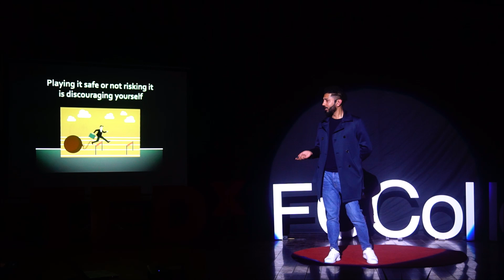Whatever Happens, Happens for Good | Osman Pervaiz Mughal | TEDxFCCollege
Born in Riyadh, Osman has an eye for beauty, fashion, and style. With over a 100K followers online and a long list of fans, he has carved a name for himself.For last five years, he has worked across Pakistan and the Middle East and he's brought his style to over 500 weddings and events.He has been featured on Radio, Television and Social Media in Pakistan Based out of Lahore, His production company OPM, is a fast-growing photography/Video and Event management company, and giving Customers cutting edge Photography/Video and Event Consulting.

About TEDx:

In the spirit of ideas worth spreading, TEDx is a program of local, self-organized events that bring people together to share a TED-like experience. At a TEDx event, TEDTalks video and live speakers combine to spark deep discussion and connection in a small group. These local, self-organized events are branded TEDx, where x = independently organized TED event. The TED Conference provides general guidance for the TEDx program, but individual TEDx events are self-organized. Photographer/Event Manager This talk was given at a TEDx event using the TED conference format but independently organized by a local community.